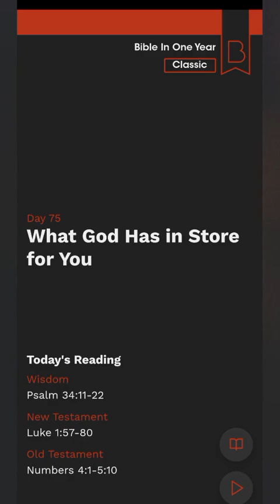Bible Study Day 75 | What God Has In Store For You